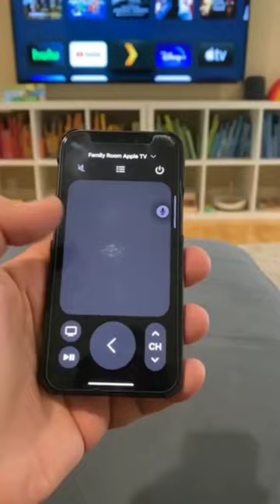ليه الحشرات الحمرا علي نبات الصبار مهمه جدا؟!